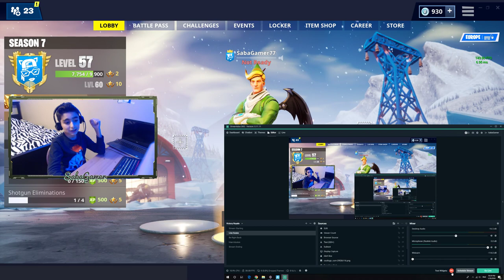როგორ ვიშოვოთ *OG* სკინები! (2019)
🔔LINKS🔔
-დიდი მადლობა 430 გამომწერისთვის და წინ დიდი გზა გვაქ 500 გამომწერისთვის :D

🛑STARTER PACK გათამაშება🛑 გამოიწერე არხი რომ მიიღო გათამაშებაში მონაწილეობა!

-Programs
🔥OBS
🔥Geforce Experience
🔥Camtasia Studio
🔥Davinci Resolve
🔥Photoshop

🔥CPU-i5-6500/3.20GHz
🔥SSD-250GB
🔥HDD-1000GB